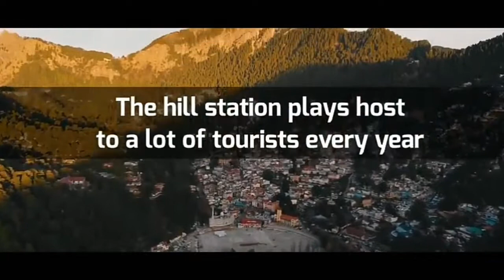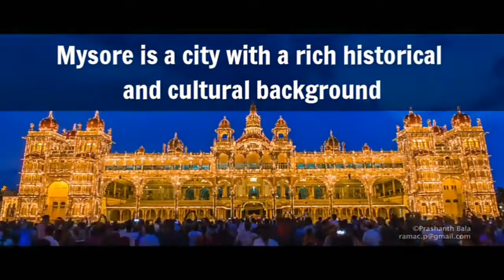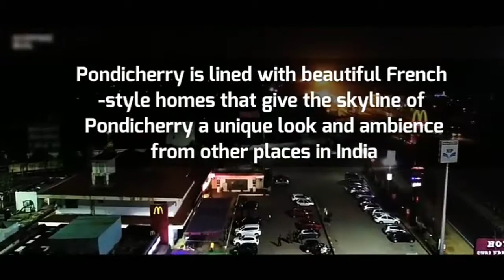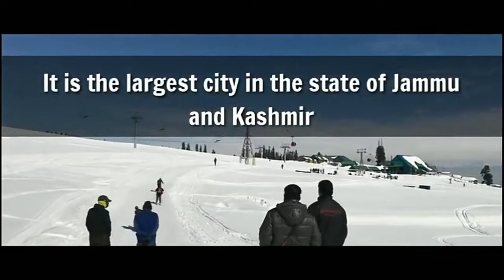2030 mega cities of India || Indiancities || Nikhil || Yeh Mera India || Ep13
Top 8 mega cities of India
8) Nainital
7) Mysore
6) Gangtok
5) Udaipur
4) Pondicherry
3) Agra
2) Jaipur
1) Srinagar (J&K)